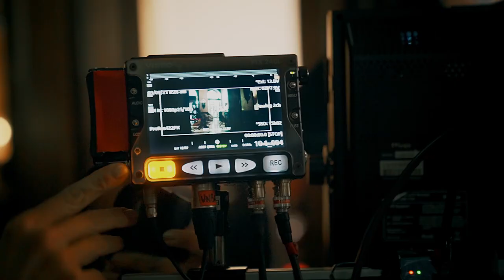CareBonara | Behind the scenes of a legendary story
The eternal city, three days of filming, seven hours of footage.

The short film CareBonara, directed by Xavier Mairesse, told us a how a carbonara can unite people. And it proved true as countless people worked together to allow this movie to be shot.

The other main ingredients were the passion for great stories, the chemistry between the two main actors, Claudio Santamaria and Yonv Joseph, and the will to deliver a meaningful message on CarbonaraDay.

Because at the end of the day, whatever the recipe, cooking is a gesture of love.